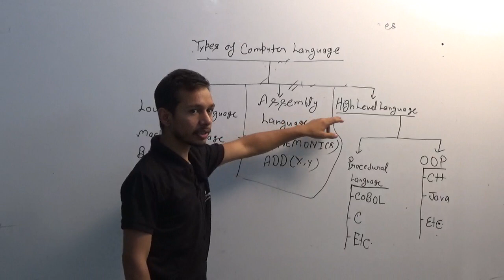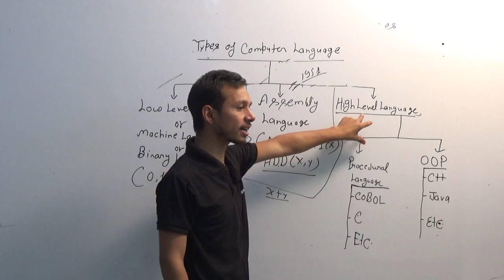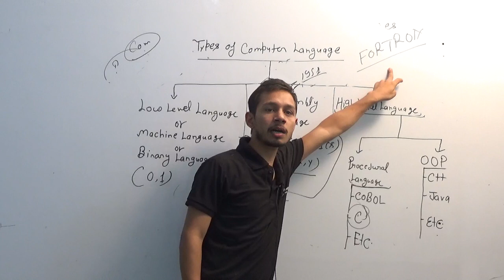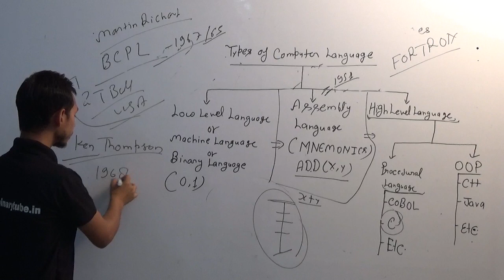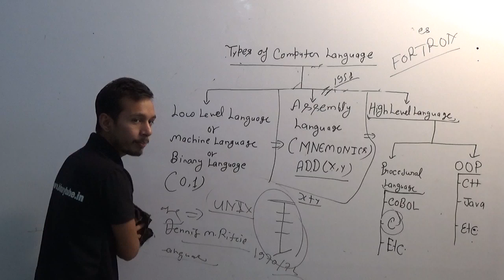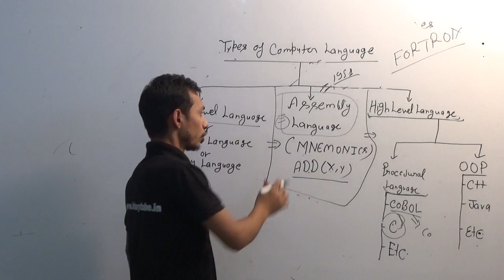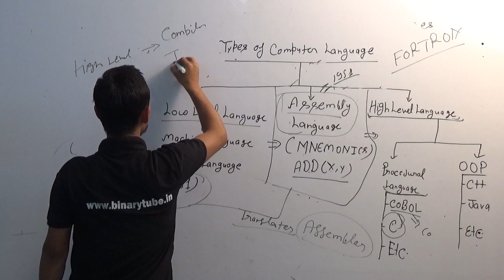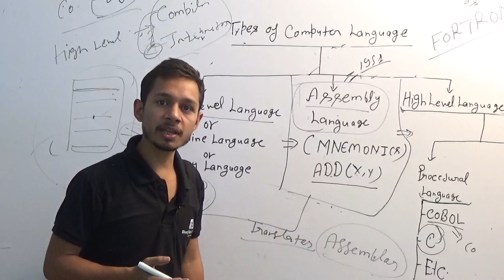NIELIT O Level C Programming ((Lec - 2))/ O Level M3- R4 C Language Class in Hindi/Types of Language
M3-R4 Programming and Problem Solving through C Language Lecture  -2 Contain
1- Types of Computer Language
2- Compiler, Assembler, and Interpreter

अब घर बैठे करे तयारी ओ लेवल की न कोचिंग जाने की जरुरत, न रजिस्ट्रेशन की जरुरत, न एग्जाम फार्म भरने की जरुरत, और न ही कोई बुक लेने की जरुरत कैसे ?
अभी निचे दिए गए लिंक पर क्लिक कीजिये या लाग इन करे